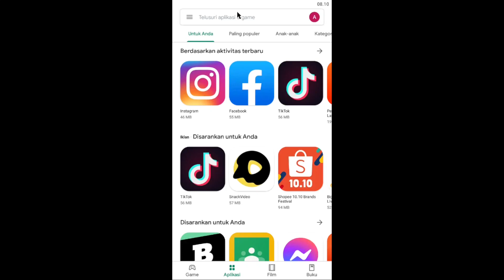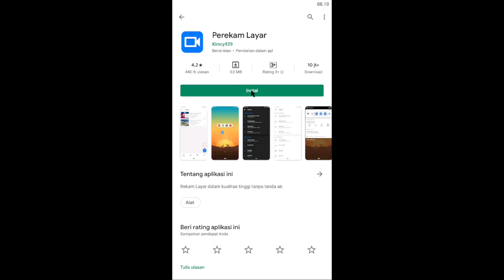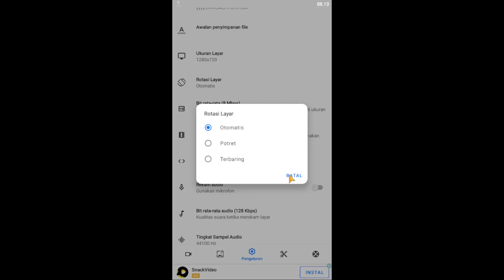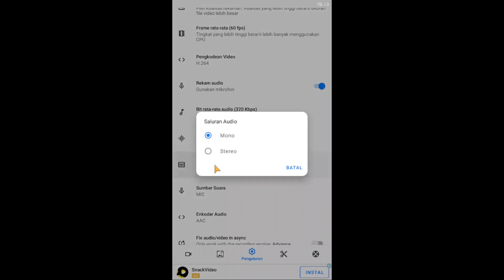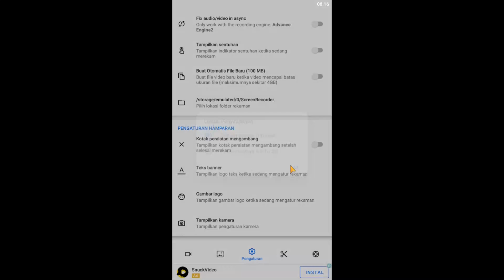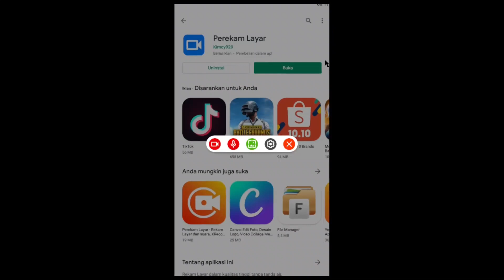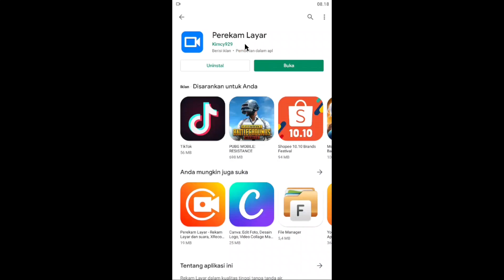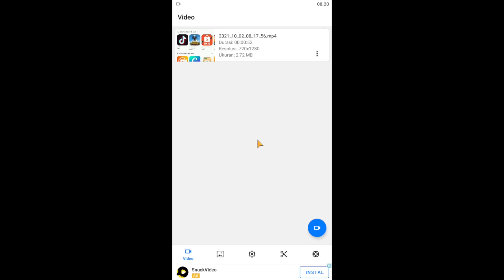Perekam Layar Android Terbaik Tanpa Watermark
Divideo kali ini saya akan sharing perekam layar android terbaik tanpa watermark yang dapat kalian download melalui playstore

aplikasi ini memiliki kelebihan : no watermark, no lag / patah2, aplikasi ringan, video dan audio jernih, 120 fps, Mic Eksternal, Audio Internal, available facecam

jadi kalian jangan ragu lagi mencoba untuk menggunakan aplikasi ini, cara pemakaiannya pun mudah.

divideo ini saya memberi penjelasan bagaimana mensetting aplikasi ini agar hasil video dan audionya jernih
jadi teman-teman silahkan nonton video tutorialnya sampai selesai agar tidak gagal paham
semoga bermanfaat